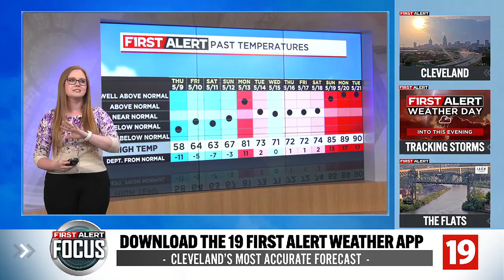First Alert Focus: How hot has May been?